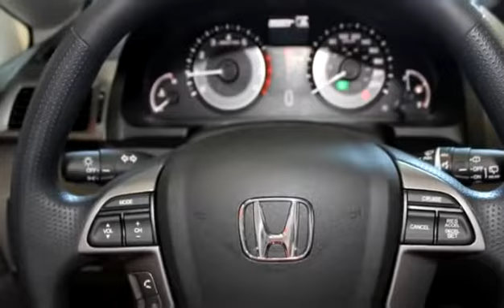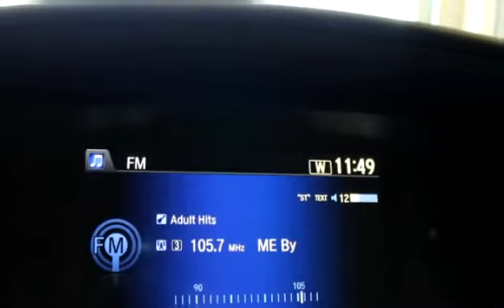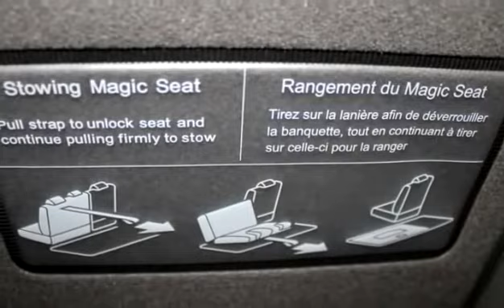New 2015 Honda Odyssey EX for sale in Vernon, BC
New 2015 Honda Odyssey EX for sale from Bannister Honda in Vernon, BC.